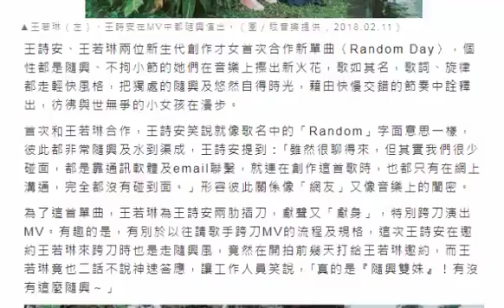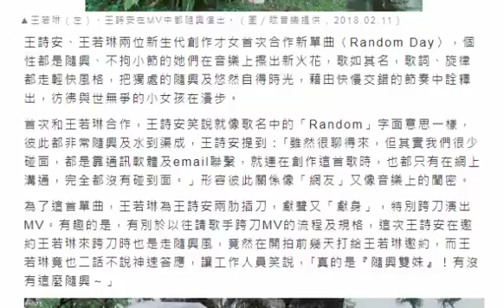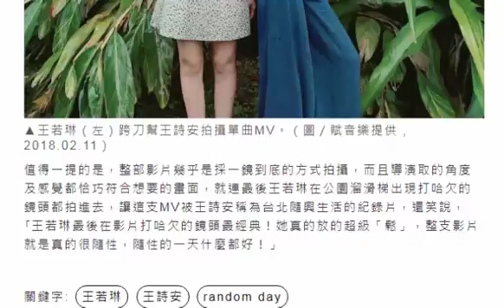王詩安隨興邀約 王若琳打哈欠回敬